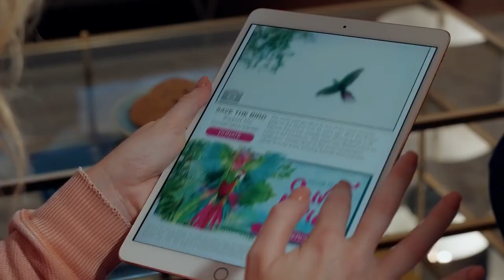Watch FINDING LOVE IN SAINT LUCIA 2023 HD Movie Trailer | Romance Movie